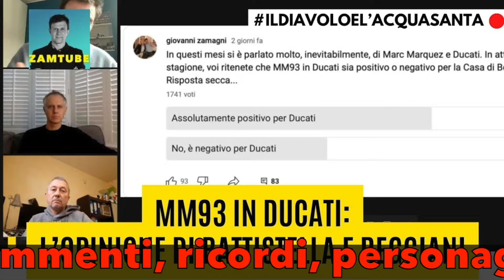Promossi e rimandati: le pagelle ai piloti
Luca Marini: voto 5
Un solo punto, spesso ultimo al traguardo. Allora perché 5? Perché in HRC continuano a parlare solo bene di Luca Marini, considerato il pilota migliore per portare avanti lo sviluppo. So che qualcuno non ci crederà, ma questo è ciò che dicono dentro al box. Il miglior pilota Honda in classifica è Joan Mir, al di là delle cadute: per questo si guadagna la sufficienza.

Fabio Quartararo: voto 7
Ha deciso di dare fiducia a Yamaha e non si risparmia mai, facendo sempre una netta differenza con il compagno di squadra, che, per il momento, non arriva alla sufficienza.

Maverick Vinales: voto 7,5
Due vittorie nella sprint, un GP conquistato ...

E’ questa lanotiziainprimafila di oggi, vorrei sapere la vostra opinione.